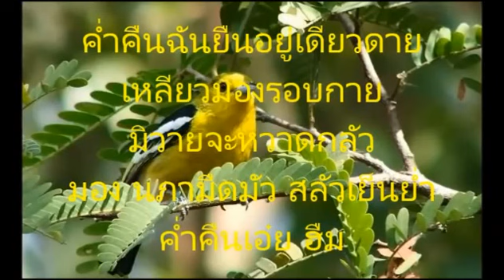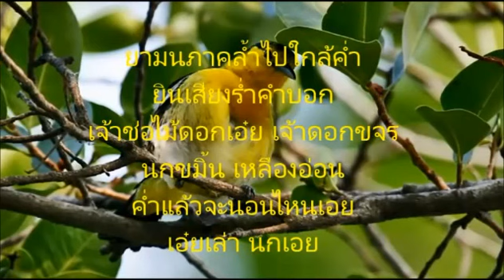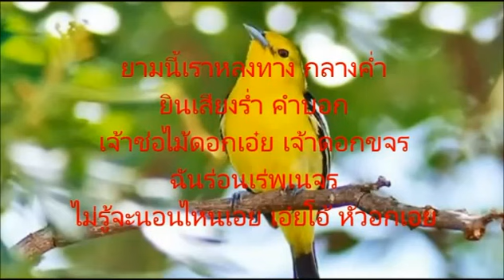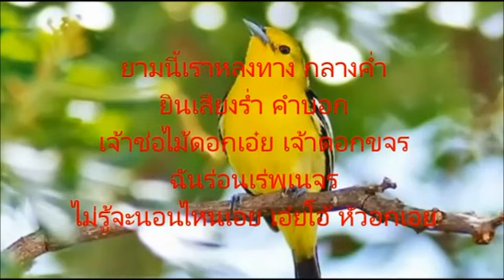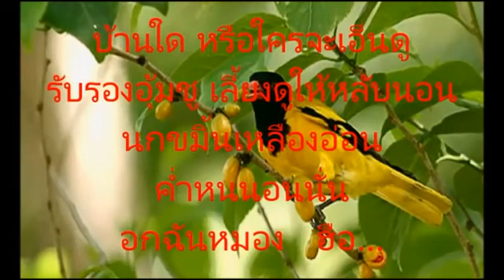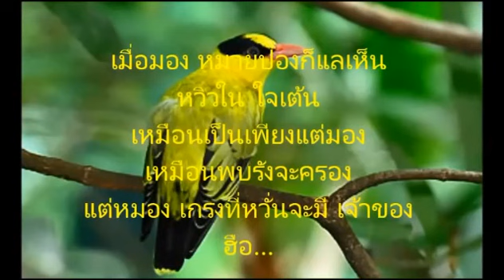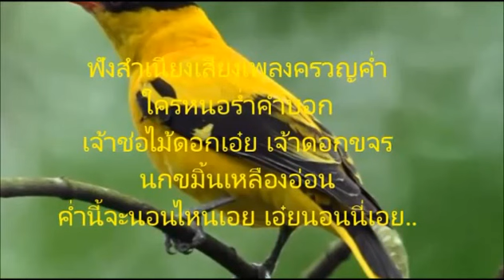นกขมิ้น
เพลง นกขมิ้น
ขับร้องต้นฉบับ ธานินทร์ อินทรเทพ จินตนา สุขสถิตย์ ทัศนัย ชะอุ่มงาม

ค่ำคืนฉันยืนอยู่เดียวดาย  เหลียวมองรอบกายมิวายจะหวาดกลัว
มอง นภามืดมัว สลัวเย็นย่ำ ค่ำคืนเอ๋ย ฮืม
ยามนภาคล้ำไป ใกล้ค่ำ ยินเสียงร่ำคำบอก
เจ้าช่อไม้ดอกเอ๋ย เจ้าดอก ขจร นก ขมิ้นเหลืองอ่อน
ค่ำแล้วจะนอนไหนเอย  เอ๋ยเล่า นกเอย

อกฉัน ทุกวันเฝ้าอาวรณ์ เหมือนคนพเนจร ฉันนอนไม่หลับเลย
หนาว พระพายที่พัดเชย อกเอ๋ยหนาวสั่น สุดบั่นทอน ฮืม
ยามนี้เราหลงทาง กลางค่ำ ยินเสียงร่ำ คำบอก
เจ้าช่อไม้ดอกเอ๋ยเจ้าดอกขจร ฉันร่อนเร่พเนจร
ไม่รู้จะนอนไหนเอย เอ๋ยโอ้ หัวอกเอย

บ้านใด หรือใครจะเอ็นดู  รับรอง อุ้มชู เลี้ยงดูให้หลับนอน
นก ขมิ้น เหลืองอ่อน ค่ำไหน นอนนั่น อกฉัน หมอง ฮืม
ทนระกำช้ำใจ ยามค่ำ ยินเสียงร่ำ น้ำตก
โอ้หัวอกเอ๋ย โอ้อก อาวรณ์ ฉันไร้คู่ ร่วมคอน
ต้องฝืนนอน หนาว เอย  เอ๋ย โอ้ หัวอกเอย

เมื่อมองหมายปองก็แลเห็น หวิวในใจเต้น เหมือนเป็นเพียงแต่มอง
เหมือน พบรัง จะครอง แต่หมองเกรงที่ หวั่นจะมีเจ้าของ ฮืม
ฟังสำเนียงเสียงเพลง ครวญคร่ำ ใครหนอร่ำ คำบอก
เจ้าช่อไม้ดอกเอ๋ยเจ้าดอกขจร นกขมิ้นเหลืองอ่อน
ค่ำนี้จะนอนไหนเอย เอ๋ย นอน ที่นี่ เอย